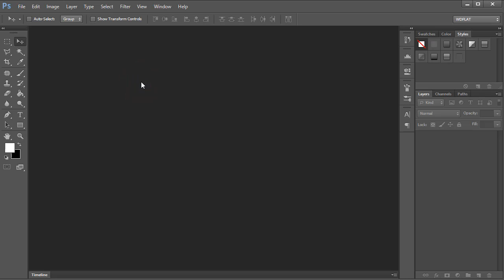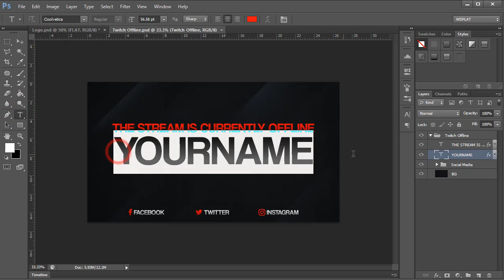Black Red (Logo, Banner and Screen Offline | Tutorial + Template) FREE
DOWNLOAD

DESCRIPTION
►Whether you are in the beginning or advanced in streaming, quality is the key element that helps you become better. Our team helps you with free graphical elements.